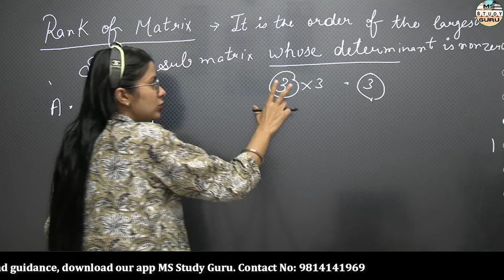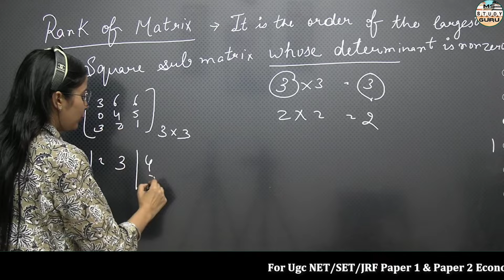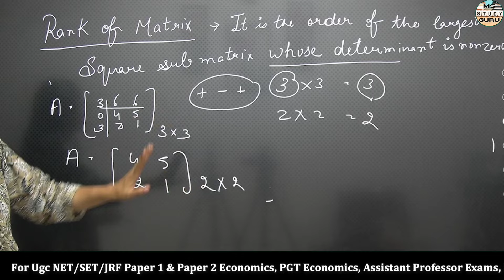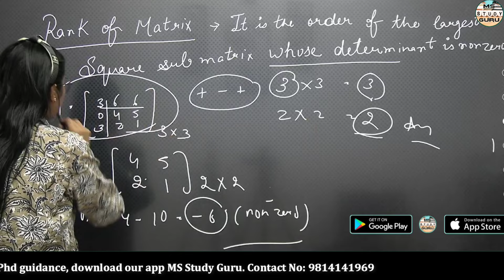Rank Of Matrix | Ugc Net Economics Preparation | By Simranjit Kaur Mam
Ugc Net Economics Preparation 2024 | Ugc Net Paper 1 Preparation

➤Ugc Net Best Selling Books 📚
👉UGC NET ECONOMICS | Previous Year's Questions Solved with Explanations: (This Book Available on Application)

UgcNetJune2024Ugc Net 2024 Application Form Kaise Bhare | एप्लीकेशन फॉर्म कैसे भरें | By Simranjit Kaur Mam
how to fill ugc net application form 2024